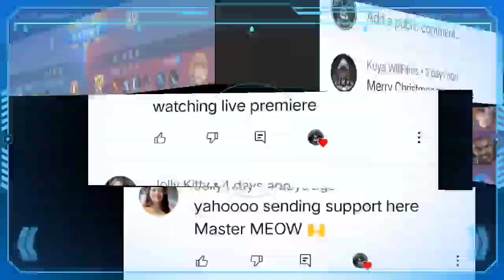MLBB || New hero Edith || Build and Combo Guide || MasterMeow Gaming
Edith New Hero Build and Combo Guide | Mobile Legends Bang bang